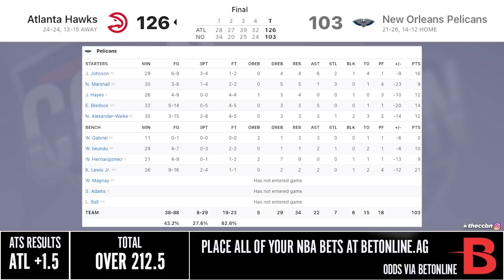HAWKS vs PELICANS FULL GAME HIGHLIGHTS | 2021 NBA SEASON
The Hawks beat the Pelicans 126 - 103.